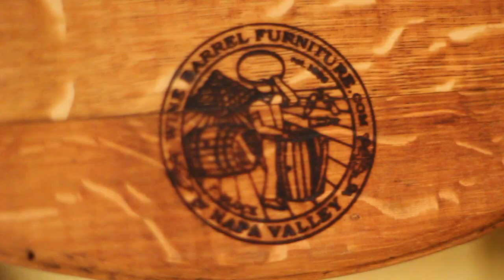Paul Block Wine Barrel Furniture